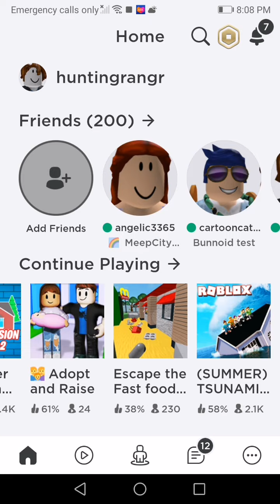Hahahaha Hindi Ko na Tapos(ROBLOX) subscribe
Ahahha